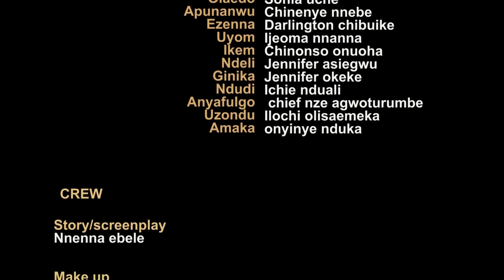THE PRIESTESS EPISODE 3 (New Movie) Sonia Uche/Chinenye Nnebe/Rhema 2021 Nigerian Nollywood Movie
FEATURING: Chinenye Nnebe, Sonia Uche, Chibuikem Darlington, Rhema Isaac and more..